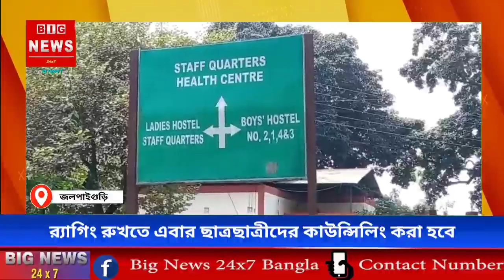NB. র‍্যাগিং রুখতে এবার ছাত্রছাত্রীদের কাউন্সিলিং করা হবে